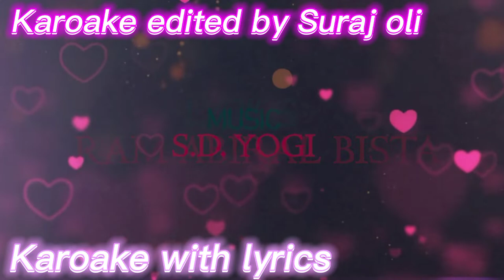Alikati Daar karoake Song | S.D Yogi |New Karoake S.D Yogi | Official Version Music | OVM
➥Presenting Nepali Karoake ''Alikati Daar" Only on Official Version Music 🎶.

Nepali Song – Alikati Daar

➤ Singer –S.D Yogi
➤ Lyrics  –Ram Abiral Bista

 यदि तपाईलाई कुनै गीतको ट्रयाक अथवा कराउके चाहिएमा तपाईहरुले हाम्रो कमेन्ट बक्स मा लेख्न सक्नुहुन्छ।कुनै डर नमानी  आफूलाई चाहिएको ट्रयाकहरु तपाईंले कमेन्ट बक्समा लेख्न सक्नुहुनेछ र हाम्रो च्यानललाई subscribe गरी साइडमा रहेको बेल आइकन मा प्रेस गरी all  notification मा पार्नु होला किनकी हामीले हालेको कुनै पनि भिडियो पहिले तपाईं माझ जाओस्